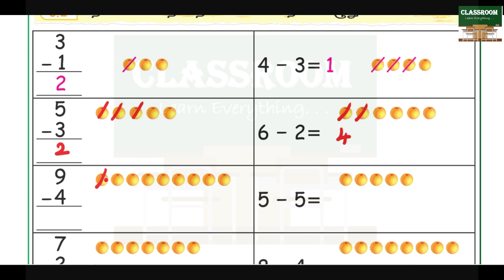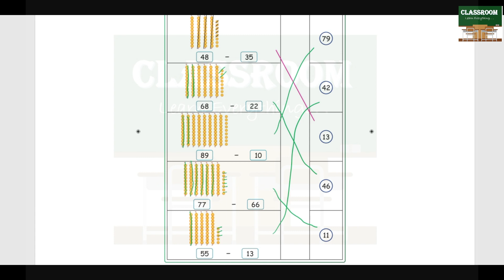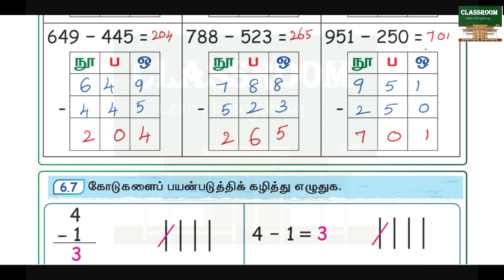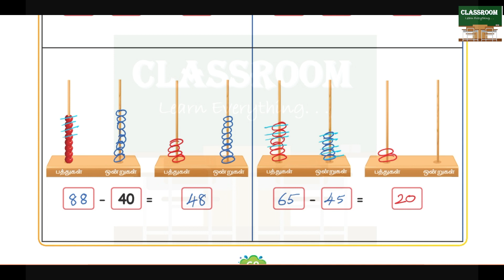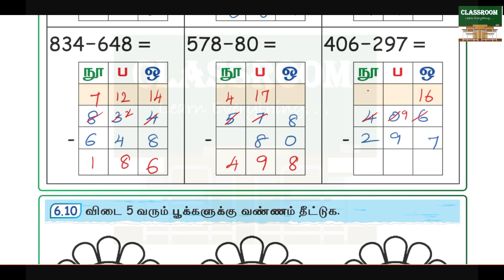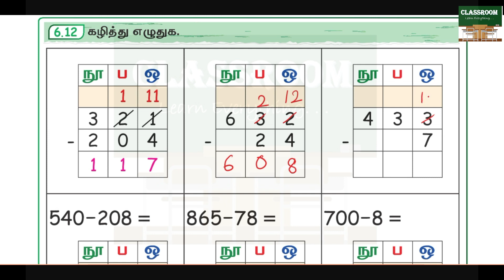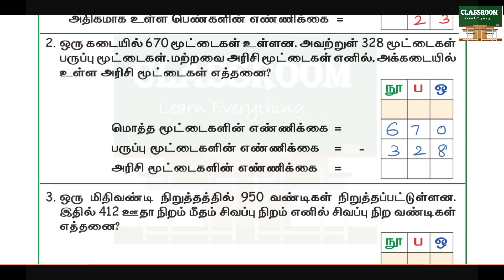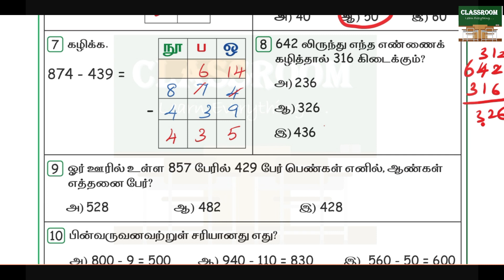ennum ezhuthum malar maths workbook term 1 unit 6 கழித்தலை அறிவேன்